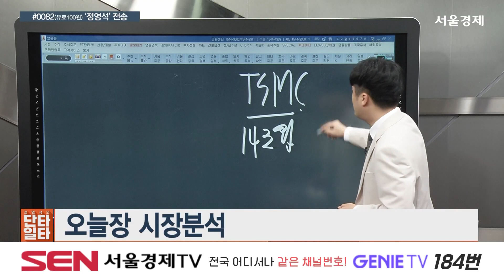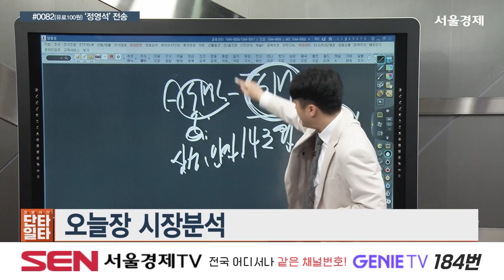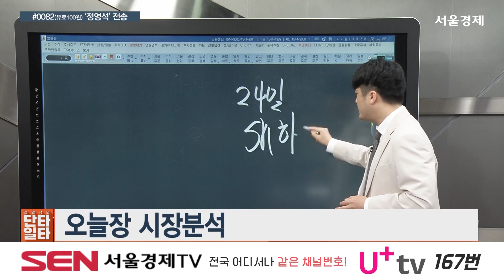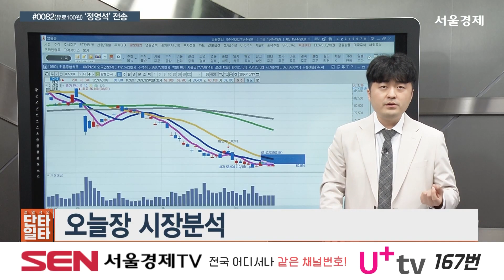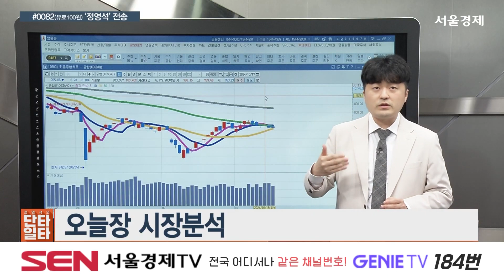[정영석의 단타일타 1117] 반도체주 흐름 궁금하시죠? 총정리 들어갑니다